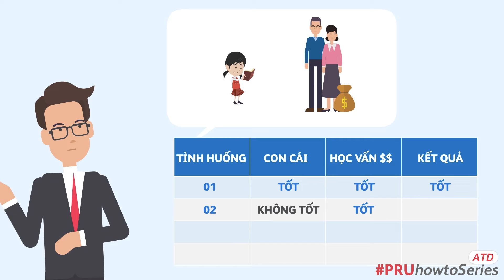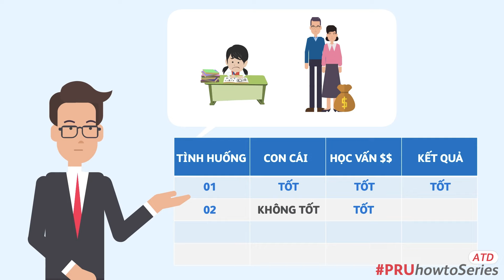Chủ đề 18: Ý tưởng bán hàng – Chuẩn bị tương lai học vấn cho con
Tương lai học vấn của con có phải là trách nhiệm của bố mẹ?

Anh chị sẽ “đầu tư” như thế nào cho tương lai của con? Nếu con cái có khả năng học tập tốt nhưng bố mẹ không đủ điều kiện để con phát triển tốt nhất thì điều đó có gây hối tiếc?
Theo dõi ngay video sau đây để xem những tình huống thường găp, sau đó cân nhắc và quyết định mức độ đầu tư cho học vấn của con cái anh chị nhé!

Click vào đây để khám phá ngay!